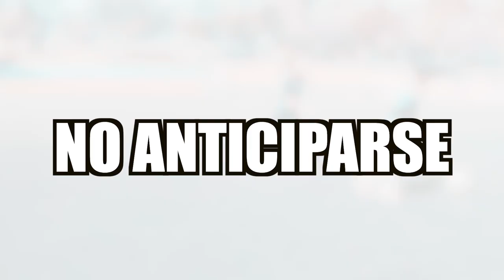LOS PEORES ERRORES que EVITAN que SEAS un FUTBOLISTA DE ALTO NIVEL ❌🤯⚽️